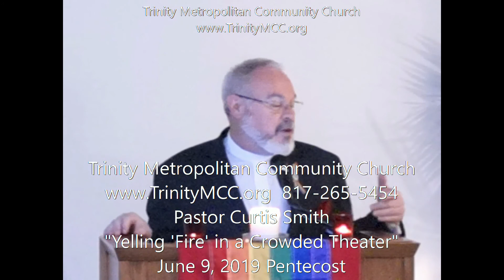Yelling "Fire" in a Crowded Theater 6-9-19 Pentecost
Trinity Metropolitan Community Church
Sermon: “Yelling 'Fire' in a Crowded Theater”
Scripture: Acts 2:1-21  (NLT)
Pastor Curtis Smith
June 9, 2019 Pentecost Sunday

Trinity MCC welcomes you!

Trinity MCC strives to be "Christ's Love in the Heart of the DFW Metroplex."